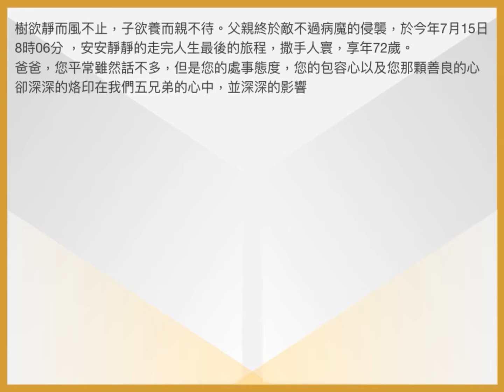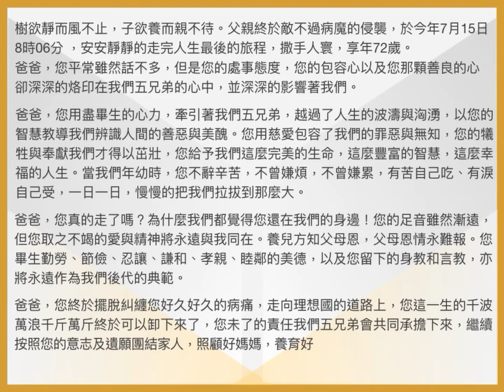阿爸的一生回顧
辰穎自創曲配樂